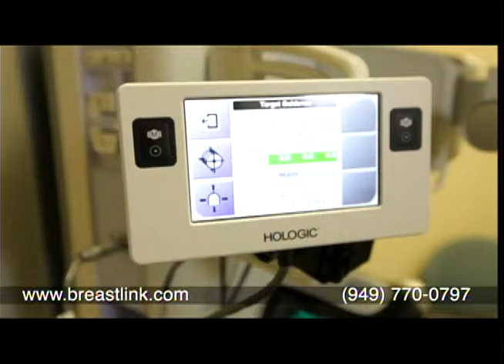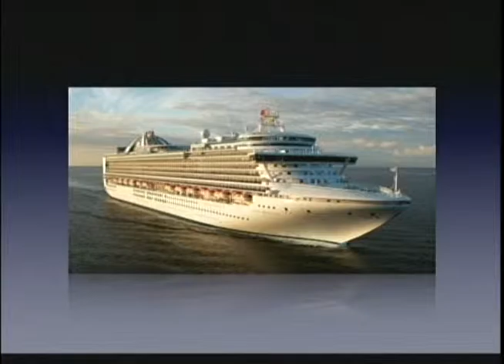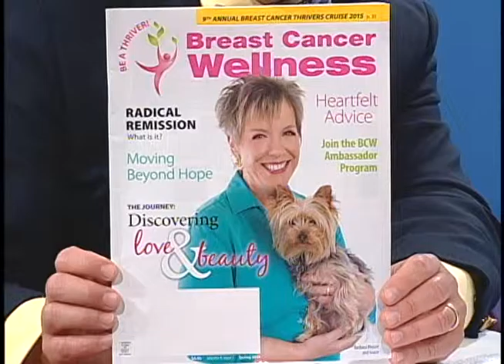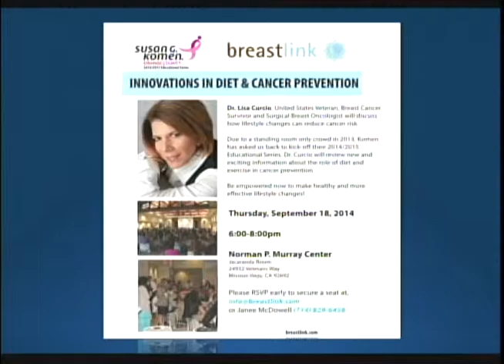This Day Laguna Woods - Opening of Laguna Hills Office!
Breastlink surgeon Dr. Lisa Curcio and Beverly Vote from Breast Cancer Wellness Magazine talk to the host of This Day about Breast Cancer Awareness Month and the Thrivers Cruise.

Breastlink is a leading part of the Komen Educational Series, which educates people about breast cancer, breast cancer symptoms, breast cancer treatment, and breast cancer prevention.

The Thrivers Cruise is an opportunity for women who have been diagnosed with breast cancer to come together to share their experiences and learn more about breast cancer from knowledgeable physicians. Beverly Vote founded the magazine as a way to reach out and inspire to breast cancer patients and breast cancer survivors, to give them the strength to keep fighting.

To find out more about the Thrivers Cruise, including how you can take part, visit their

To learn more about Breastlink and breast cancer, visit our